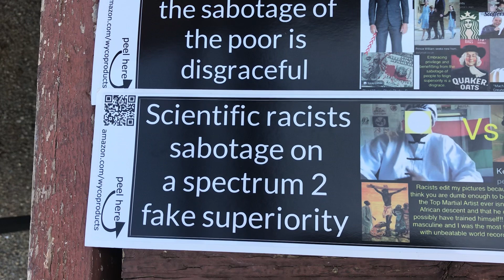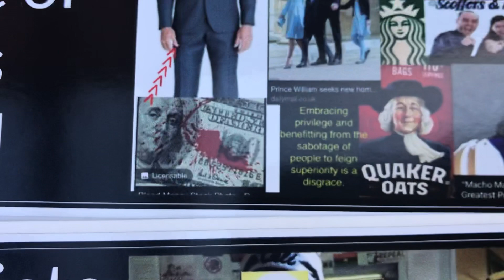Part 2 no offense but ppl need to understand why they edit my pix and vids etc